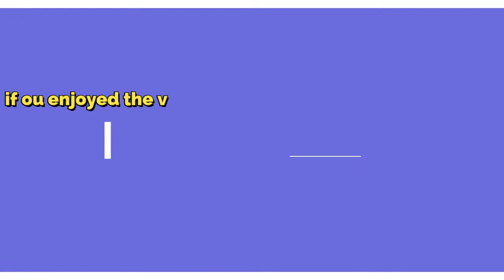lets see if my mum would try the bean boozled sweets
very soon il try and get my mum to try the fiery five bean boozled sweets i did it twice on cam now lets see if my mother is up to it